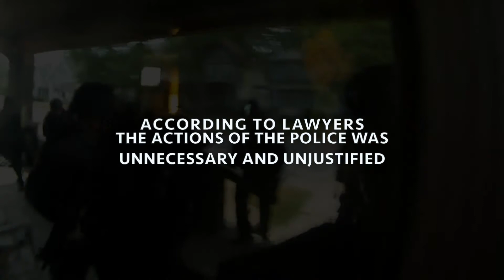Hungary Peaceful Protest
Hundreds gathered peacefully with candles to protest what they called an outrageous and wholesale violation of the human rights in Hungary.